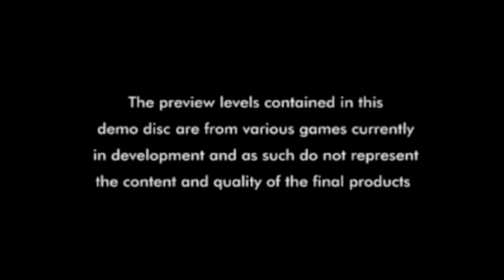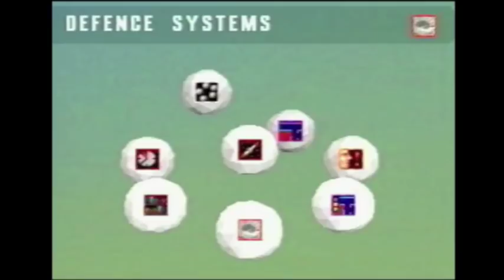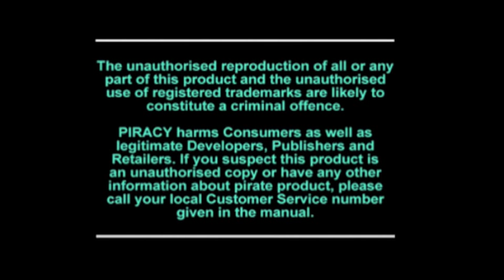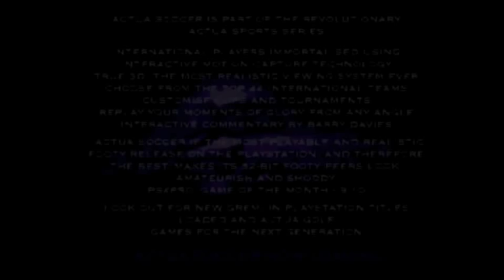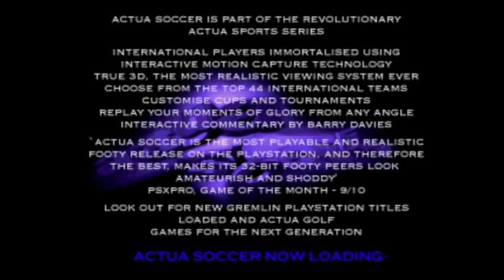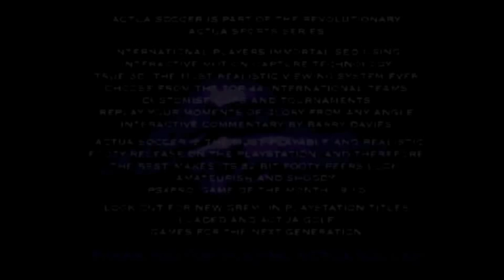Let's Play Euro Demo 6 (UK CD 06 Vol. 1)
As requested by mikewwm8

Just so you know, I used the wrong settings in my capture software for this video, that's why it's not widescreen, pretty lame I know.

List of content and times codes:

Striker: 01:50
Krazy Ivan: 08:36
Primal Rage: 13:19
Defcon 5 (video): 18:36
Criticom (video): 20:23
Actua Golf: 23:28
Actua Soccer: 30:18
Loaded (caused the PS3 to crash ;( ): 36:01

SCES-00184